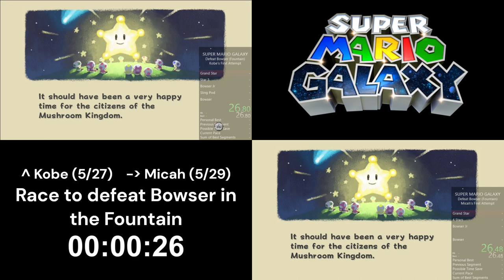Speedrun Race: Defeat Bowser (Fountain) - Super Mario Galaxy (5/27 - 5/29/24)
0:00-15:37 Run begins / Star 1
15:38-20:48 Star 2
20:49-28:41 Star 3
28:42-33:47 Star 4
33:48-37:08 Star 5
37:09-41:57 Star 6
41:58-46:33 Star 7
46:34-48:22 Star 8 / Star 7
48:23-53:46 Star 9 / Star 7-9
53:46-57:38 Star 10 / Star 9-10
57:39-1:01:18 Star 11 / Star 9-10
1:01:19-1:03:58 Star 12 / Star 10-11
1:03:59-1:07:40 Star 13 / Star 11-12
1:07:41-1:15:33 Star 14 / Star 12-13
1:15:34-1:21:17 Star 15 / Star 14-15
1:21:18-1:33:17 Run ends